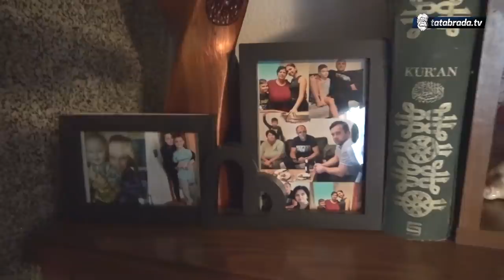"Svekrva mi je bila k'o mati, a on mi je najbolja osvojena nagrada!"